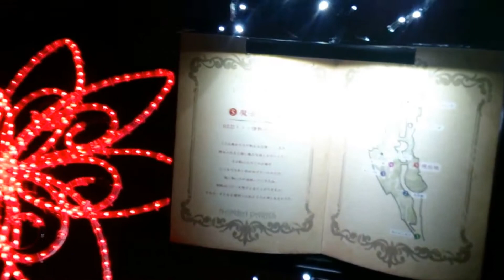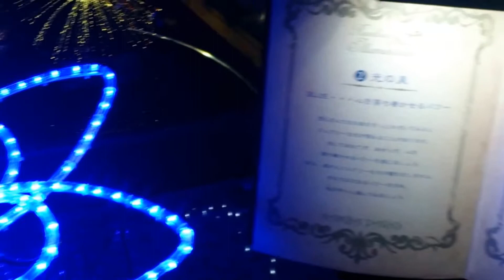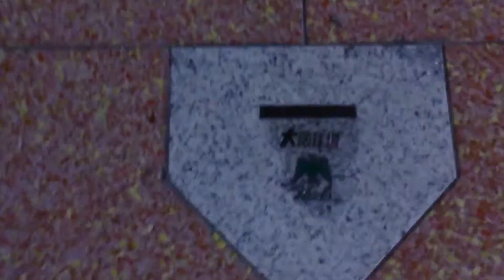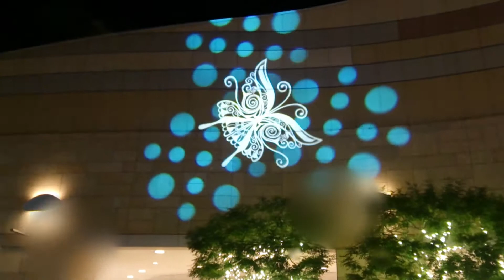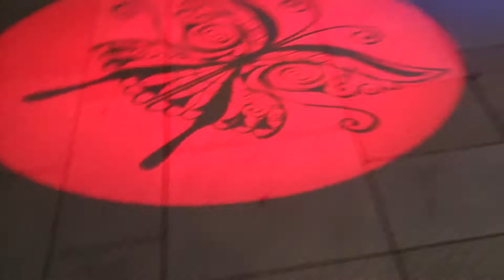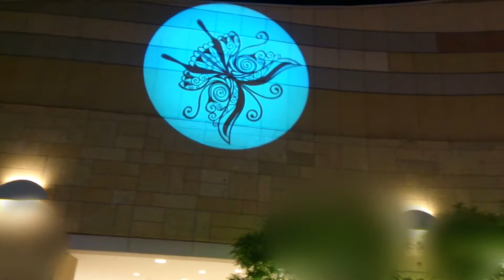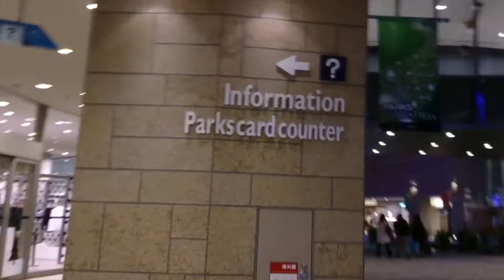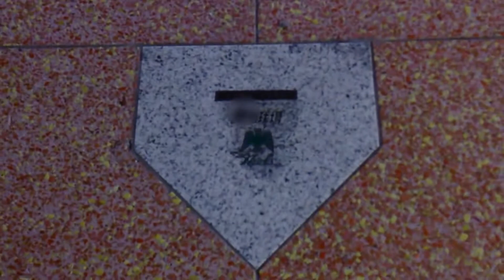Hikari Tabi,Namba parks,Osaka city,Japan 11th November,2016 so long version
Hikari Tabi,Namba parks,Osaka city,Japan 11th November,2016

Christmas lights,illuminations in Namba parks,Osaka city,Japan,which is a large shopping centre,Namba,Osaka city,Japan